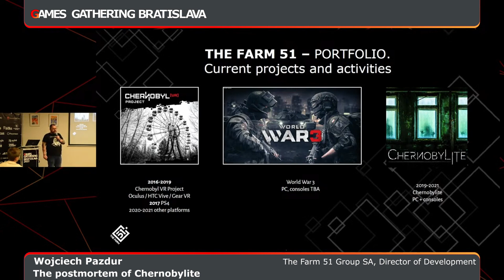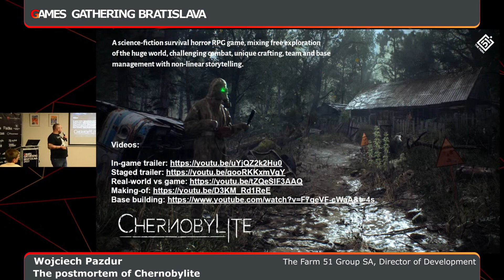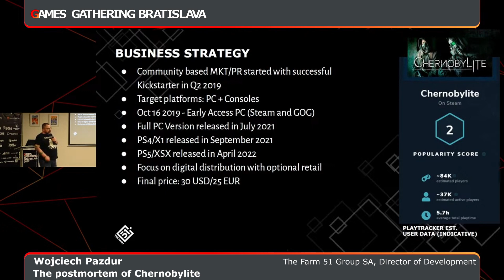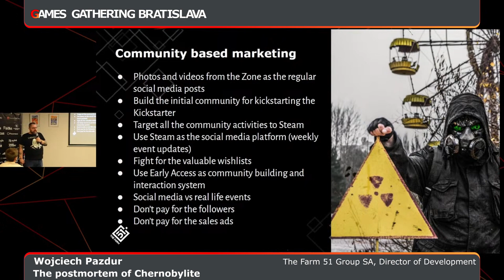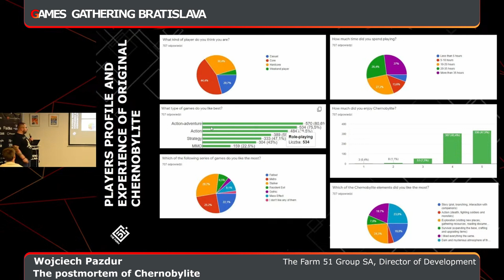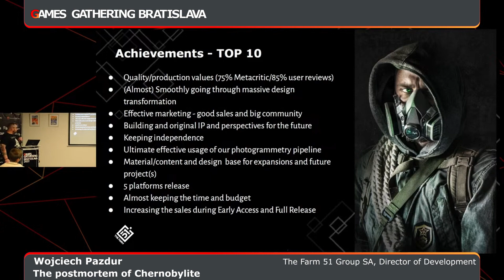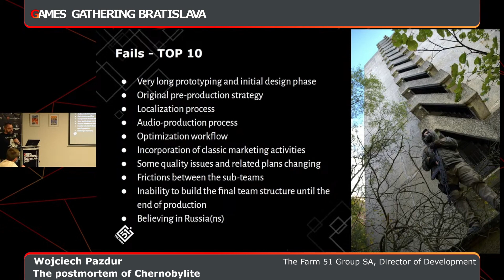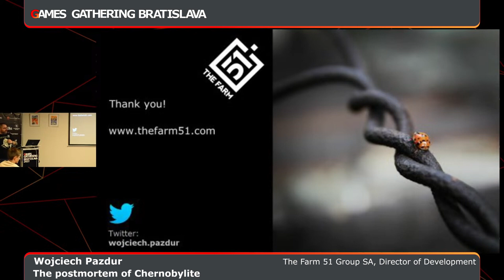The postmortem of Chernobylite [Wojciech Pazdur, The Farm 51 Group SA]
Wojciech Pazdur
Director of Development | The Farm 51 Group SA

Chernobylite is a survival horror game created with the idea of community-driven development and 3D-scanning of the real Chernobyl Zone. During a few years of development and community building, the team has survived numerous hazards and inconveniences related to the indie game business environment as well as to the pandemic, radiation, contamination, and lack of Internet in Chernobyl. Wojciech Pazdur as one of the creators will spread key aspects of it at Games Gathering!

Wojciech is an industry veteran with more than 20 years of experience, most of which were focused on photorealistic 3D content and managing production. As dev director of The Farm 51 was responsible for “Get Even” and “Chernobyl VR Project.” Currently, he is involved in R&D and storytelling for "Chernobylite" and upcoming projects.